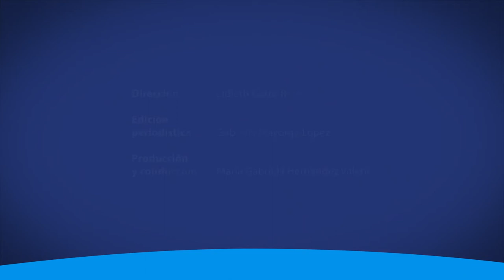Certamen estudiantil de artes visuales 2022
El Consejo Universitario convoca nuevamente a la población estudiantil de la Universidad de Costa Rica (UCR) al Certamen de Artes Visuales Bidimensionales 2022.